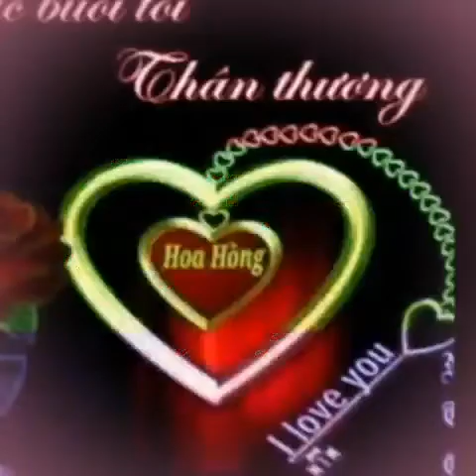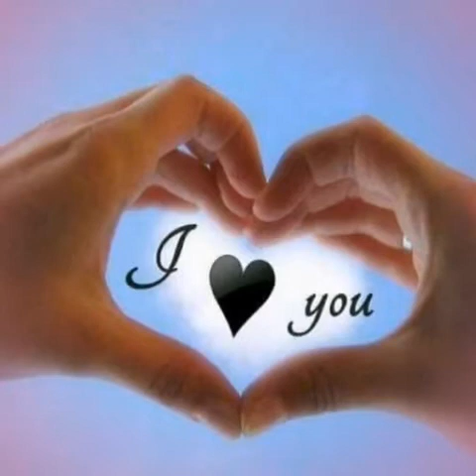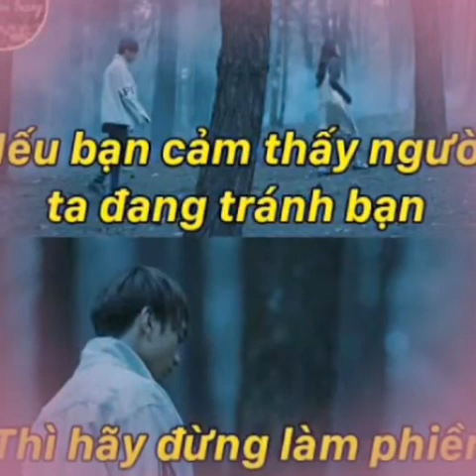Trần Quoc Khang